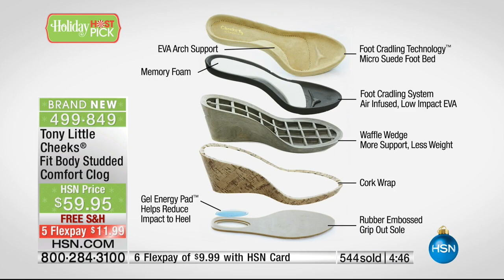Tony Little Cheeks Fit Body Studded Comfort Clog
The everlasting clog is a wardrobe staple. Why? Because it accommodates nearly every season with supreme style. This one has the Tony Little...